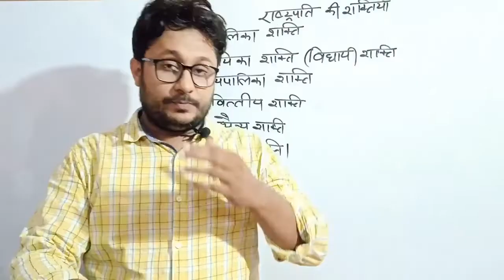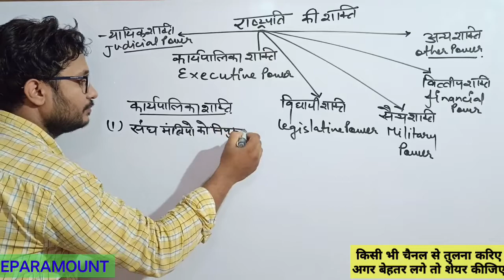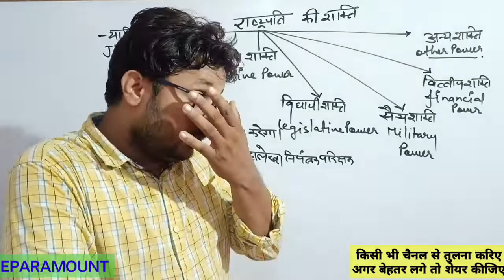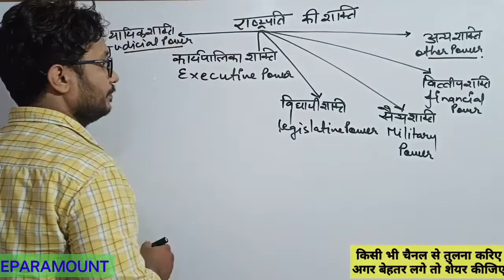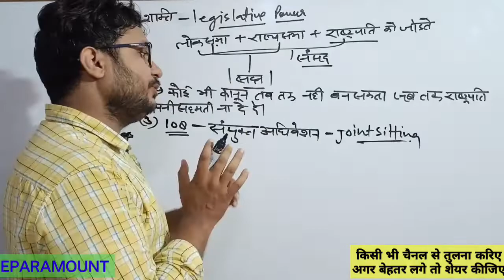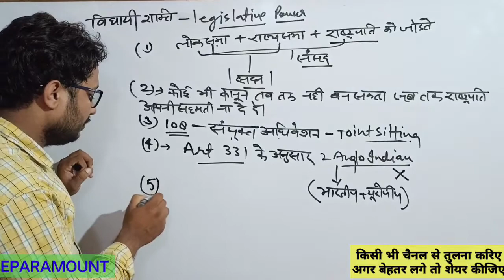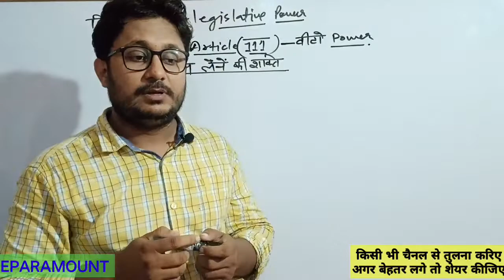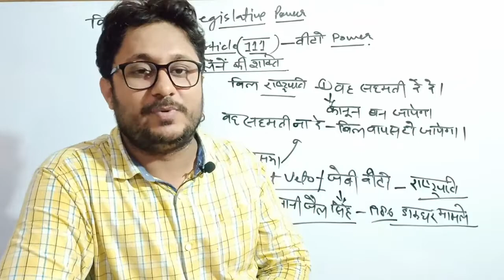LECTURE 30||राष्ट्रपति के कार्य|| DEVENDRA SIR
best teacher of polity ,